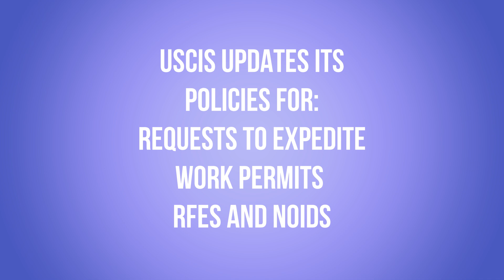New USCIS Policies 2-Year Work Permits, Updates to Requests to Expedite and More!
Alena Shautsova, New York Immigration lawyer shares new USCIS policies regarding requests to expedite petitions and applications; work permits, requests for evidence and notices of intent to deny, and more!

🔔  Would like to get the most recent Immigration news and useful tips?